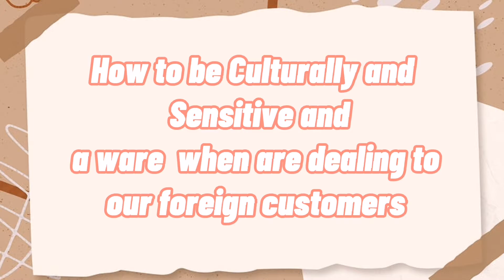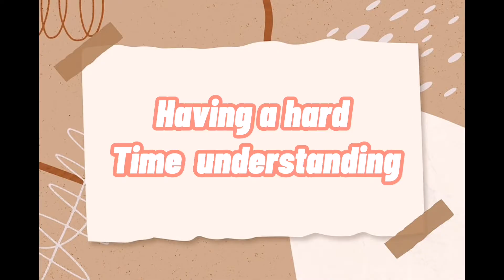Tutorial in being Culturally sensitive and Aware when dealing with foreigners